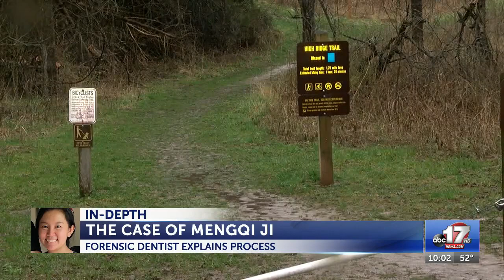Forensic odontologist says dental records are key to identifying human remains